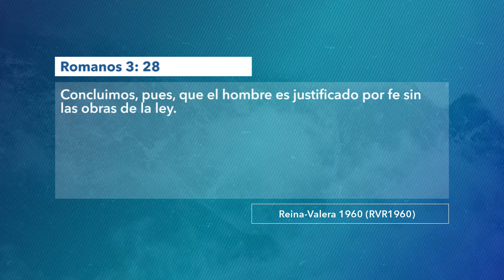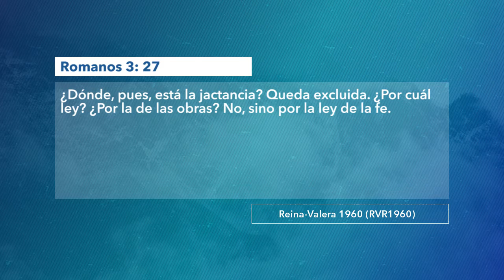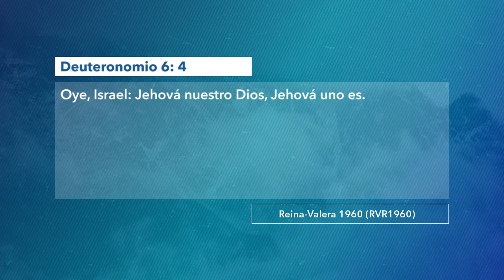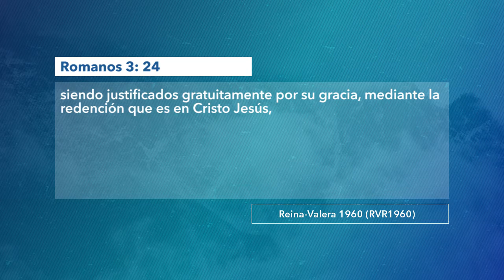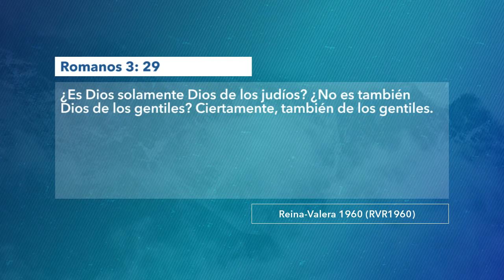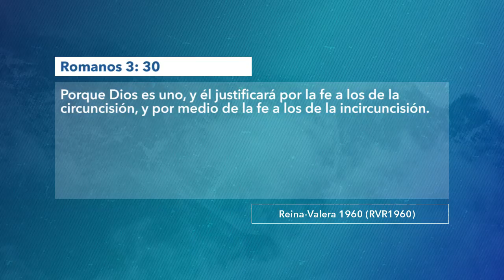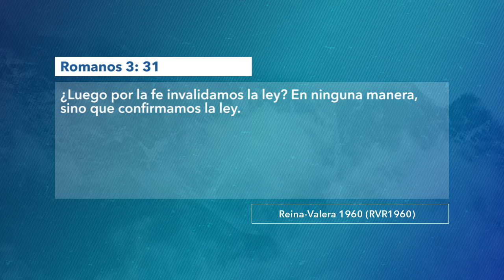1097 | No es por miedo, es por amor | Romanos 3:27-31 | Pastor Julio Abdala | 130319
Servicio: Estudio bíblico 06:30 p.m.

Tema: No es por miedo, es por amor.
Cita bíblica: Romanos 3:27-31.